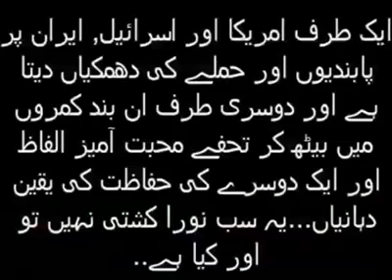Iran and israil friendship